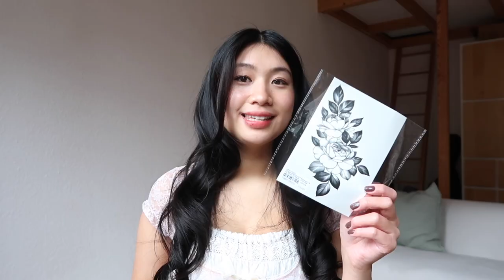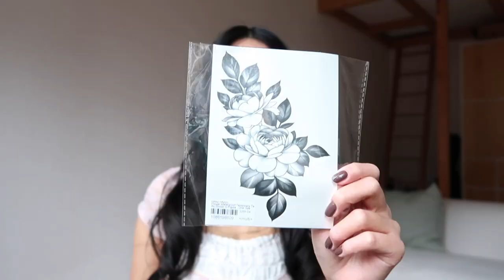YesStyle Haul ｜Cute & simple items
Hello lovies,
Today I am showing you some things I bought from YesStyle. I've never bought fitted clothes & eyeshadow palettes from YesStyle before so I'm really excited how it going to turn out!
P.S. I made a mistake - I meant to say 75 Euros & 93 Cents hehe..
Sending you all the love as always
- Julia

ABOUT ME
My name is Julia and I make videos about lifestyle, beauty, as well as vlogs and basically anything that I find interesting or fun to film :)